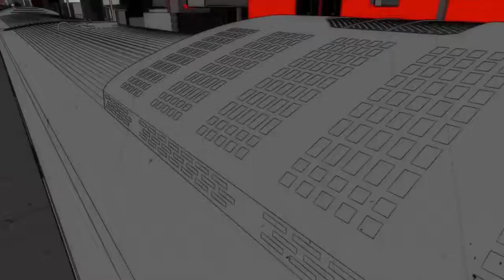Let's Talk: No Persona 5 LP